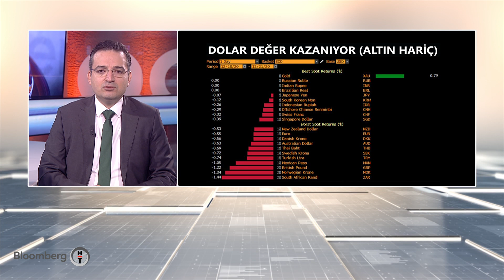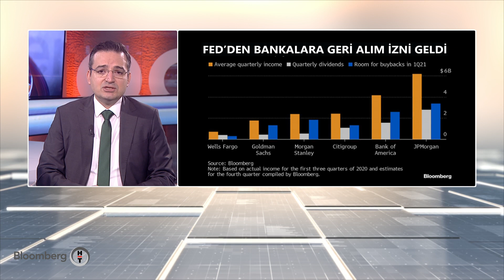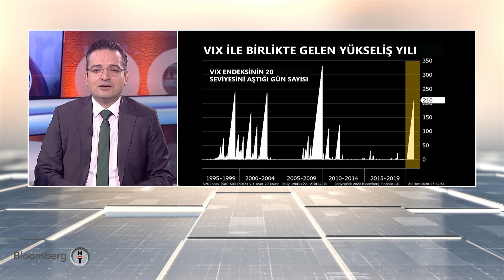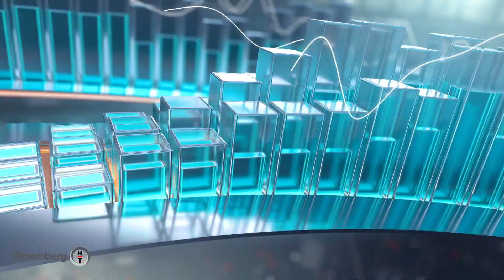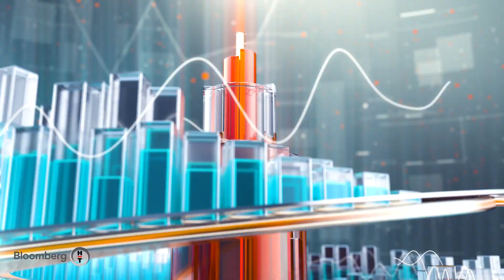Sabah Raporu | 21.12.2020